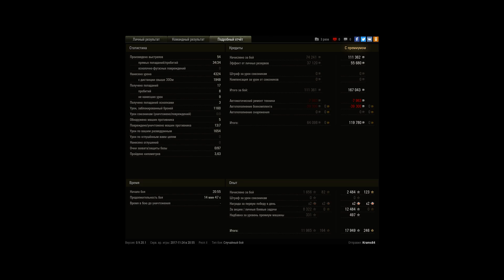Мегатащилово на Малиновке